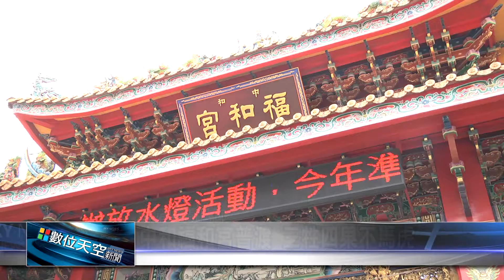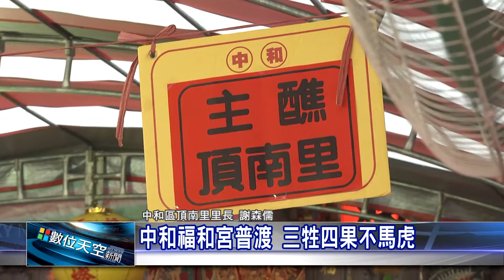1050818【數位天空新聞】中和福和宮普渡 三牲四果不馬虎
中和福和宮普渡 三牲四果不馬虎